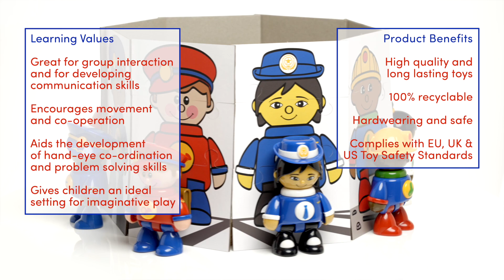Tolo - New products for 2025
A presentation of the new Tolo products for 2025.